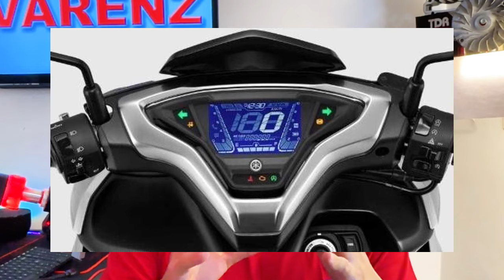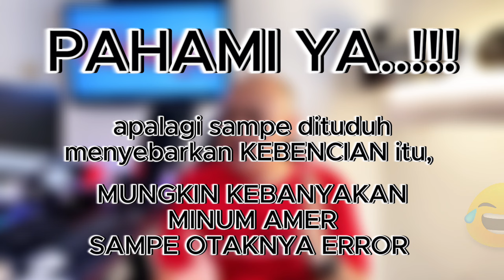🤔 NMAX TURBO atau ADV / AEROX / PCX? Hayo loohh..‼️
~ Topik pada video ini adalah memilih motor matic (ADV, AEROX, NMAX, PCX) terbaru.

Timestamp
00:00 Opening
01:34 Top 3
02:29 Top 2
03:55 Top 1
05:33 Ending
06:48 Credits

Konsultasi hanya di pogram K.O.K.O (Kelas Online Konsultasi Otomotif),